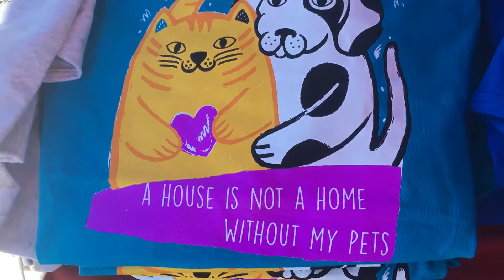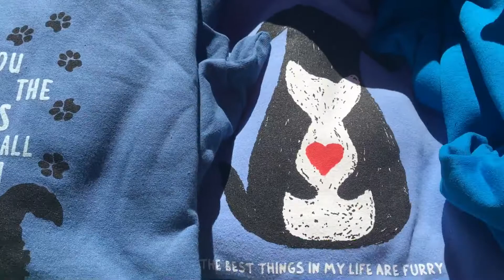HSSC shirts for sale